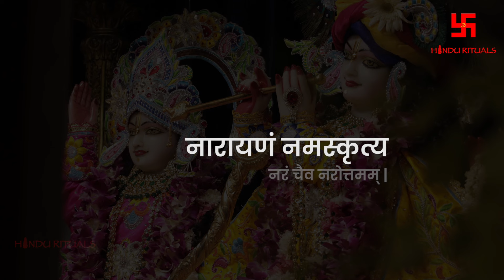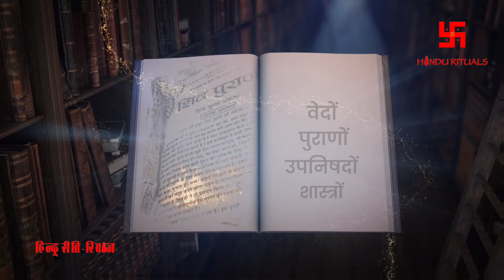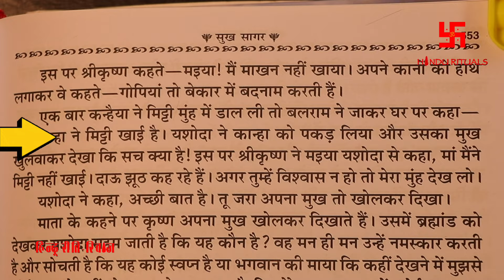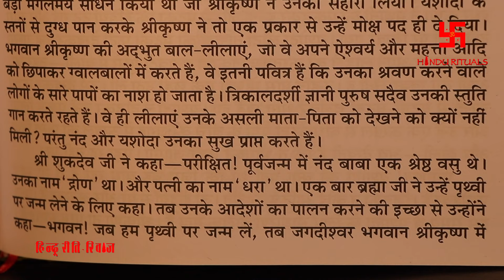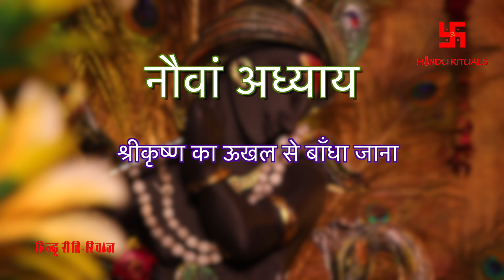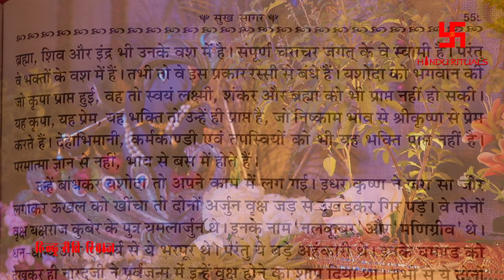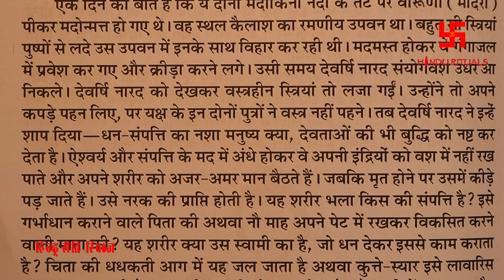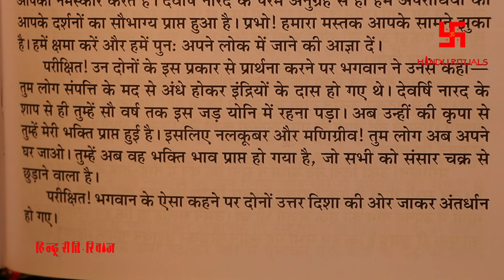Shrimad Bhagwat Puran Ep-60 | Dasham Skandh Adhyay 08 to 10 | श्रीमद् भागवत कथा दशम स्कन्ध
Please donate to this UPI ID to help us in making such Content :- dayanand.singh13@oksbi
To Buy different religious Goods, Spiritual things, Holy Books, Puja Samagri etc. Go to the
From the Writer's Desk;
कृष्णं वंदे जगदगुरुम..
श्रीमदभागवत पुराण वैष्णवों का सर्वस्व है।  वे इसे परात्पर परब्रह्म लीला विग्रह श्री कृष्ण का शब्द विग्रह मानते हैं , अर्थात इस महापुराण का दर्शन,पारायण और श्रवण रासबिहारी श्री कृष्ण की आराधना है ,उन्हें प्रसन्न करने तथा उनकी कृपामयी भक्ति प्राप्त करने का परम साधन है।
इस पावन ग्रन्थ में वेदों, उपनिषदों तथा दर्शन की निगूढ़ एवं रहस्यमय विषयों को अत्यंत सरलता से निरूपित किया गया है।
इसमें द्वैत, अद्वैत, द्वैताद्वैत, विशिष्टाद्वैत, प्रेमाभक्ति, सकाम-निष्काम कर्म, निर्गुण-सगुण जैसी विपरीत प्रतीत होने वाली विचार धाराओं का आलौकिक समन्वय है।
यह पावन ग्रन्थ क्योंकि मूलरूप से संस्कृत में लिखा गया है और इस भाषा में प्रवाह की लिए एक विशेष परंपरा से शिक्षा आवश्यक है, इसलिए हिंदी भाषी जिज्ञासुओं की लिए विद्वान् महापुरुषों ने "शुक सागर" की रचना की। भगवान शुकदेव और परीक्षित की बीच हुए संवाद की रूप में श्रीमद्भागवत की प्रस्तुति की गयी है, इसलिए इसके संक्षिप्त हिंदी रूपांतर का नाम "शुक सागर" है। यही "शुक सागर" लोगों की बीच "सुख सागर" की रूप में भी प्रसिद्द हो गया, अर्थात परम सुख प्रदाता होने की फलस्वरूप यह "सुख सागर" है।
Playlist Links;-